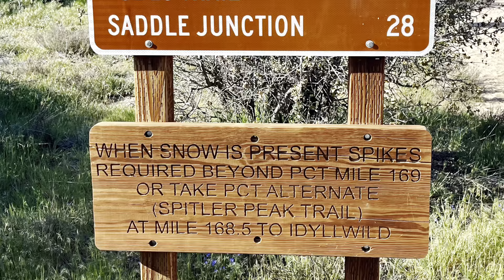2023 PCT Adventures (Paradise Valley Cafe to Idyllwild)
Next leg of our 2023 Pacific Crest Trail journey from PVC to Idyllwild. Snow and am obstacle course plus a puppy interview.